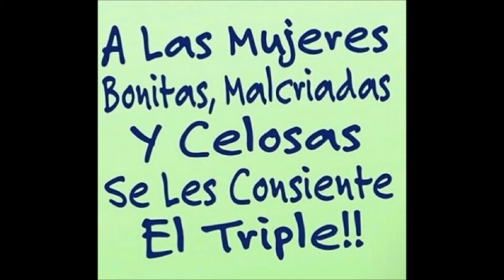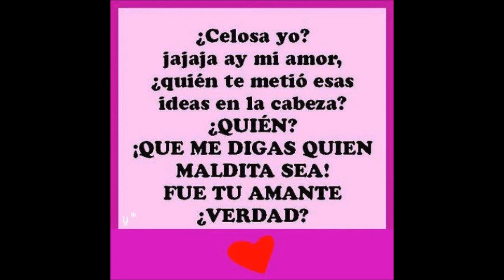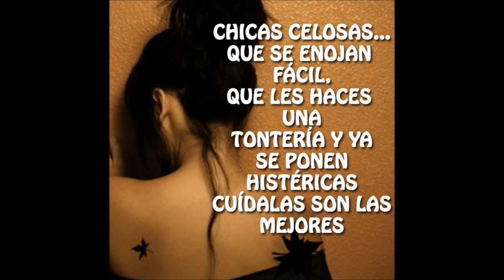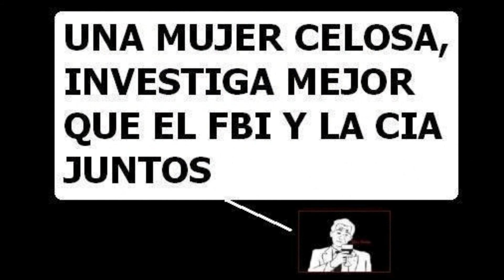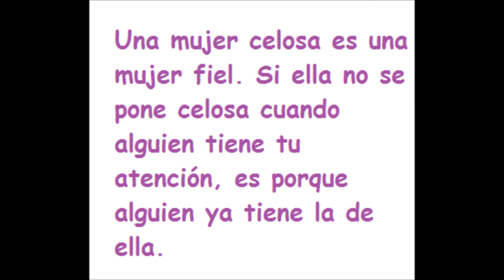Dele, cele & Dele ( La celosa)-Musica campesina Colombiana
Canción muy jocosa de nuestro folclor campesino, pero que describe una realidad de los celos enfermisos tanto de mujeres como de hombres, porque también los hay.